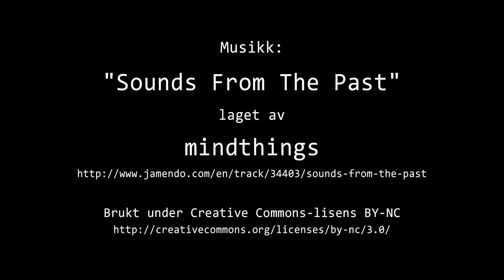Timelapse Cam 1 - 11. mai 2018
Været i Moss fredag 11. mai 2018.